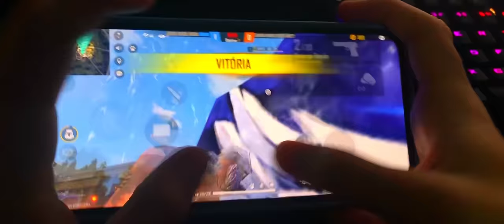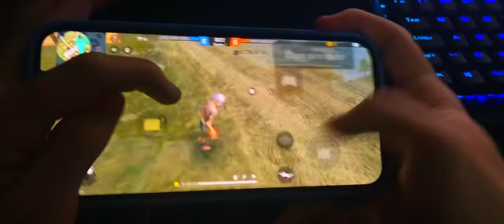HANDCAM TUTORIAL WHITE FF GLOOWALL TRICK + Open Settings